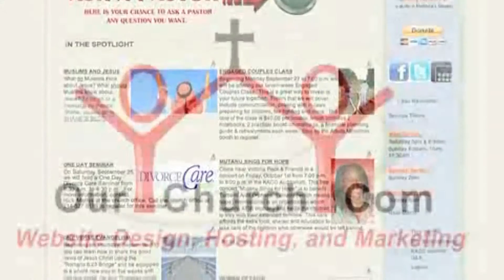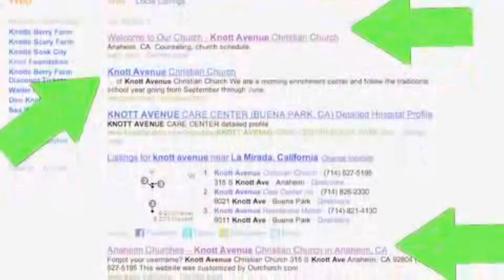KACC Design Video Testimonial